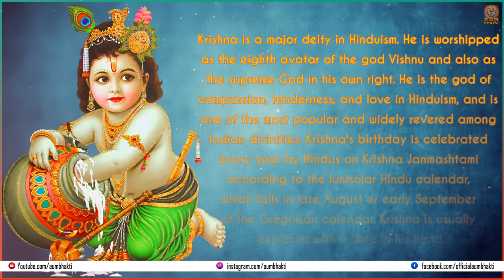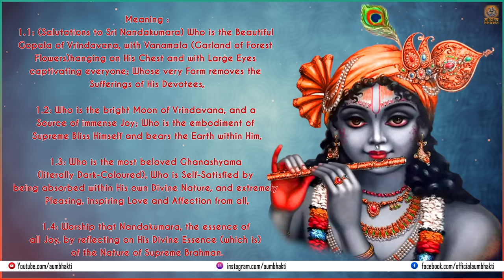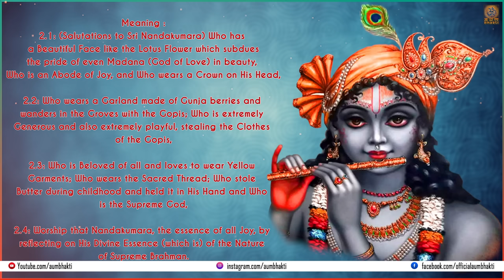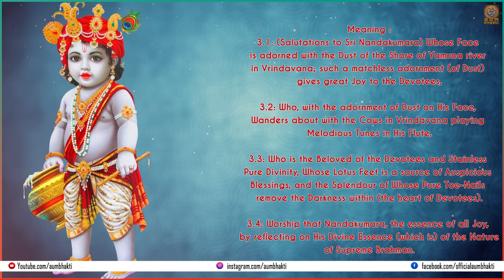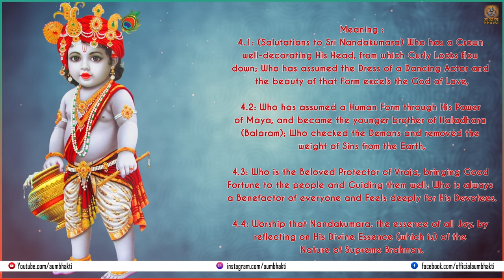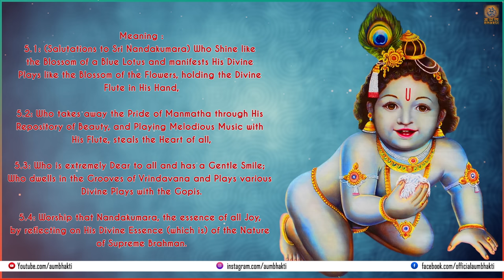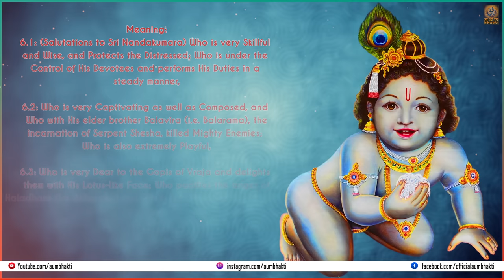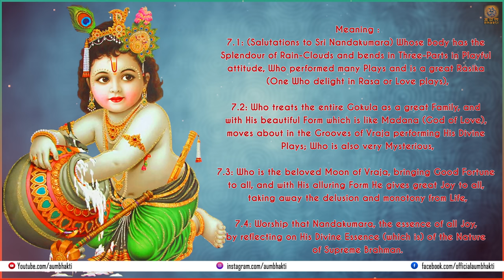Nandkumar Ashtakam श्री नंदकुमाराष्टकम् | Krishna Bhajan | OumBhaktiSpritual | Hindi Devotional Song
Presenting to the New New Hindi Bhajan “नंदकुमाराष्टकम्” in the voice of D.K. Anand, Bindu Biju. Listen to the popular bhajans and let us know your feedback with us.

Nandkumar Ashtakam | श्री नंदकुमाराष्टकम् | Krishna Bhajan | Aum Bhakti | Hindi Devotional Song

Title - Nandkumar Ashtakam
Singer - D.K. Anand, Bindu Biju
Lyrics Source - Sri Vallabhacharya
Music Producer - Raju Rajasthani
Production House - Twenty Nine Twelve Productions

Nandkumar Ashtakam is dedicated to Lord Sri Krishna. The term Ashtakam is derived from the Sanskrit word Ashta, Meaning "Eight". In the context of poetic compositions, "Ashtakam" refers to a particular form of poetry, written in eight stanzas.

Shri Krishna as the name means he is the one who is capable of attracting everyone. The name Krishna also means absolute truth. He is the eight and most famous avatar of Lord Vishnu who is symbolized as the best example of truth, Love, Dharma, and Courage.

Nandkumar Ashtakam was composed by Sri Vallabhacharya in praise of Lord Krishna. Nandkumar Ashtakam is recited on most occasions related to Lord Krishna including Krishna Janmashtami.

|| Team Aumbhakti ||